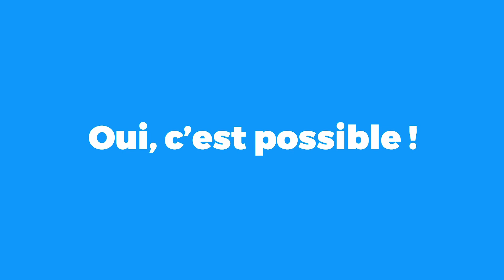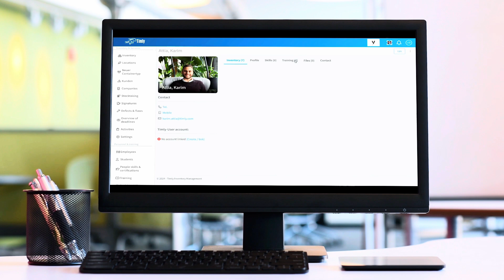Est-ce que Timly peut...? #2: Renforcer le suivi des actifs avec la signature numérique ?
Bonjour à tous ! 👋 Bienvenue dans l'épisode 2 de "Est-ce que Timly peut... ?", l'émission dans laquelle nous répondons à vos questions au sujet de vos possibilités avec notre logiciel de suivi des actifs. 🧐

Dans cet épisode, nous abordons une question fréquemment posée : Est-ce qu'une solution digitale de suivi des actifs peut générer automatiquement un reçu d'accusé de réception et demander une signature lorsque vous attribuez un objet à un employé ? 🏷️✨

Faites-nous savoir dans les commentaires si vous avez trouvé cette vidéo utile ou si vous avez des questions sur le suivi des actifs, nous serions ravis d'y répondre dans un prochain épisode ! 📣

👉 Envie d'un essai gratuit du logiciel de suivi des actifs Timly ?